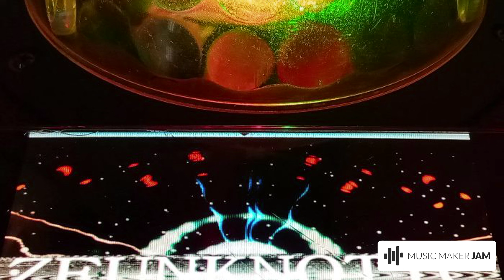zFn.zTF. T17 By.zTm.